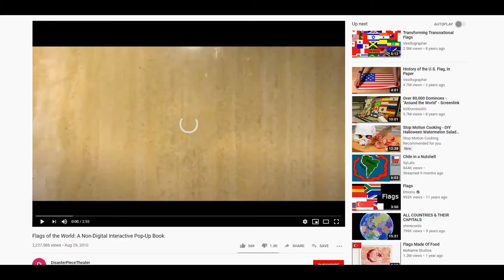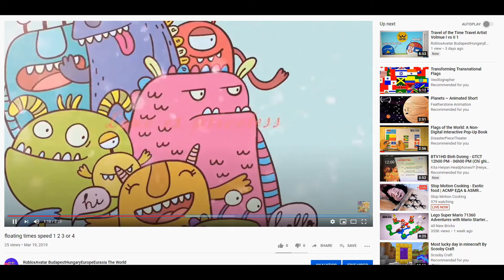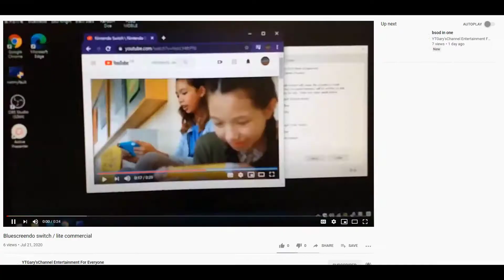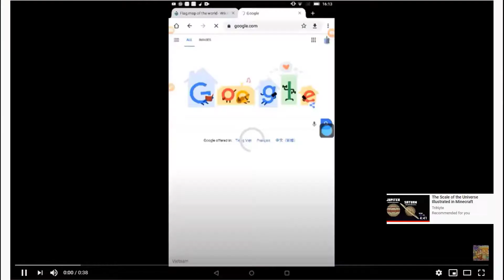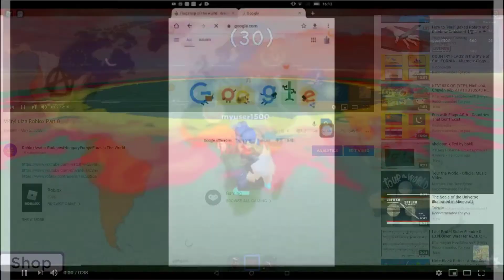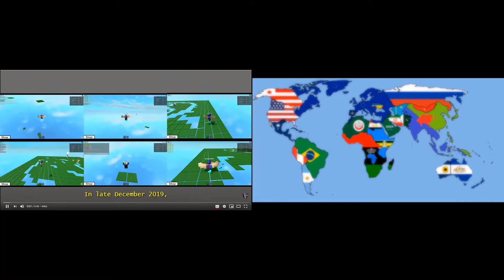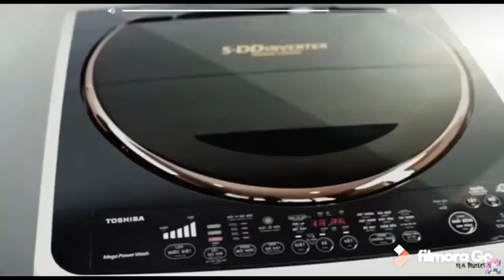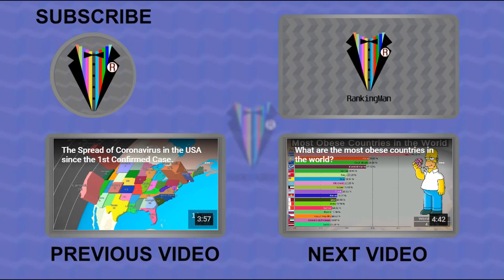Year End Collection 3